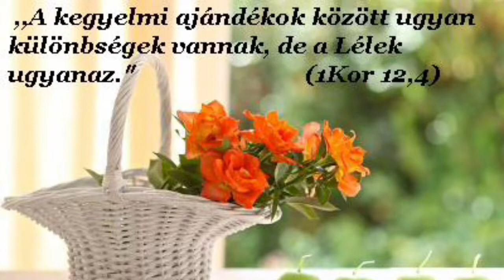Mérték - 2020 05 01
Egy pár effekttel egészen eleven hangulatot teremtettem! De jó lenne már, ha ti szolgáltatnátok az effekteket!